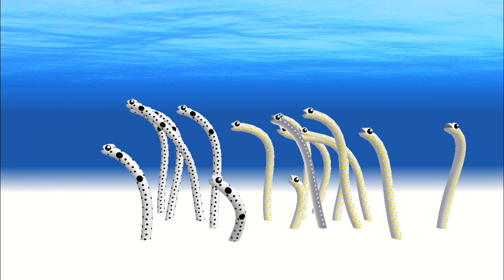11月11日はチンアナゴの日−２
今年もチンアナゴの日が来たので前に作ったiPhoneアプリの動画上げておきます。むっちゃ増えてニョロニョロします。